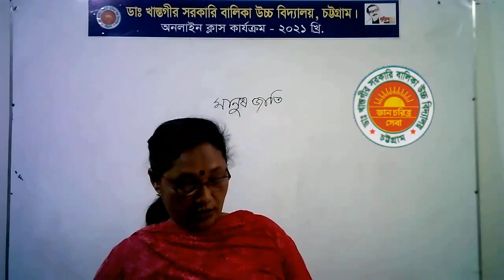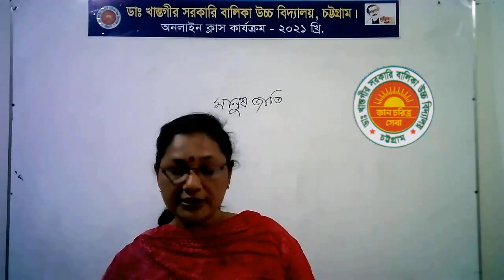শ্রেণি: ষষ্ঠ বিষয়: বাংলা ১ম আলোচ‌্য বিষয়: মানুষ জাতি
শ্রেণি: ষষ্ঠ
বিষয়: বাংলা ১ম
আলোচ‌্য বিষয়: মানুষ জাতি
অজন্তা বড়ুয়া
সহকারী শিক্ষিকা